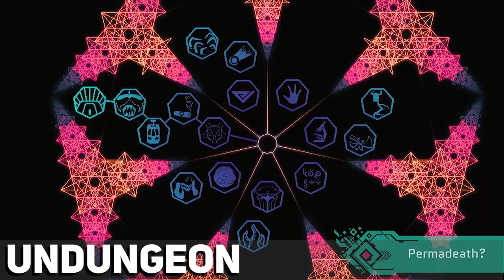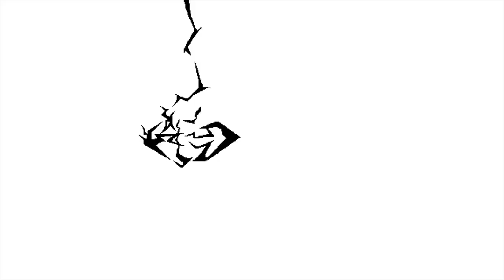10 MORE Upcoming Pixel Art Indie Games for 2018 & Beyond!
Hello and welcome to a look at the 10 MORE Upcoming Pixel Art Indie Games for 2018 and beyond.